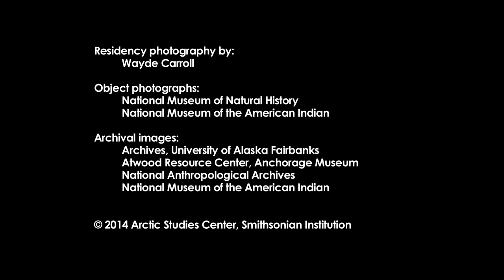Sewing Gut (3 of 13): Meet Artist Elaine Kingeekuk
The art of sewing sea mammal intestine – also called gut – is an ancient and practical one used to create waterproof clothing and bags, as well as ceremonial attire. During a week-long residency organized by the Arctic Studies Center at the Anchorage Museum in 2014, Alaska Native artists Mary Tunuchuk (Yup’ik), Elaine Kingeekuk (St. Lawrence Island Yupik) and Sonya Kelliher-Combs (Iñupiaq-Athabascan) studied the design and construction of historic gutskin objects and demonstrated how to process and sew gut to students, museum conservators and visitors. A two-day community workshop in Bethel followed, taught by Mary Tunuchuk and hosted by the Yupiit Piciryarait Cultural Center with assistance from Director Eva Malvich.
The educational videos presented here introduce the artists, examine historic objects made with gut from the Smithsonian collections, and offer detailed explanations and demonstrations. Learn how to process and sew sea mammal intestine (and hog gut as an alternative material for non-Alaska Natives); prepare grass and tapered thread for sewing; and complete a gut basket or gut window project.
To learn more about Alaska Native cultures, please visit the exhibition website Sharing Knowledge where you can also find educational materials in the Resources section.